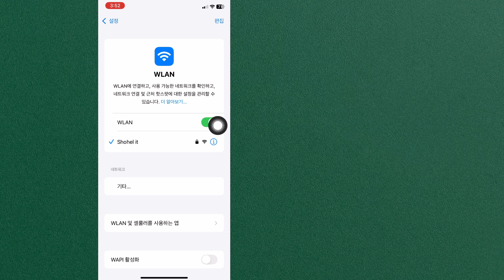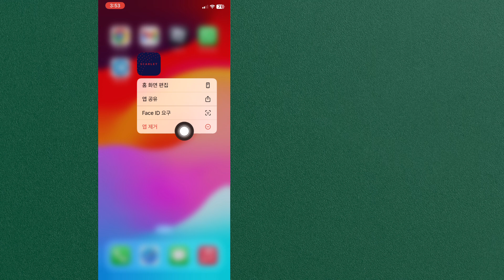iOS 18: iPhone에서 "Scarlet" 설치 불가를 수정하는 방법 - iPad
여기 이 비디오에서 저는 [iPhone - iPad에서 Scarlet을 설치할 수 없는 문제를 해결하는 방법]을 보여드리겠습니다. 따라서 이 비디오를 주의 깊게 시청하고 이 비디오를 건너뛰지 마십시오. 이 비디오를 건너뛰면 잘 이해하지 못할 것이므로 문제가 있으면 아래에 질문하고 댓글을 남겨주세요. 문제를 해결하려고 노력하겠습니다. 감사합니다.🙏

기타 관련 질문:

iPhone - iPad에서 Scarlet을 설치할 수 없는 문제를 해결하는 방법

iPad에서 앱을 설치할 수 없는 문제를 어떻게 해결합니까?

iPad에서 업데이트를 설치할 수 없는 문제를 어떻게 해결합니까?

iPhone에서 설치할 수 없는 문제를 어떻게 해결합니까?

iPhone에서 Instagram을 설치할 수 없습니다. 나중에 다시 시도하세요라고 말하는 이유는 무엇입니까?

 모든 iPhone에서 앱을 확인할 수 없는 문제를 해결하는 방법

ios 17 앱을 확인할 수 없음

scarlet 확인할 수 없음